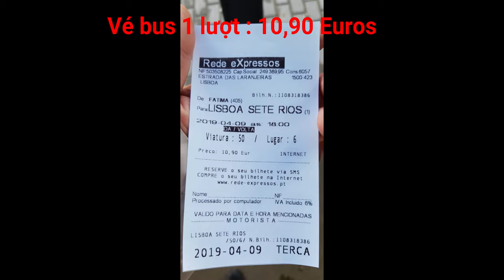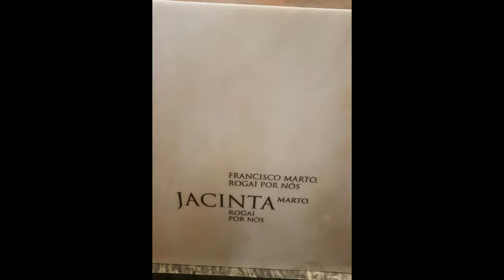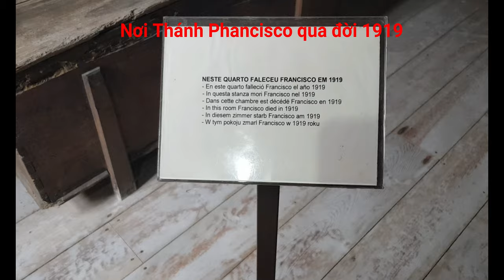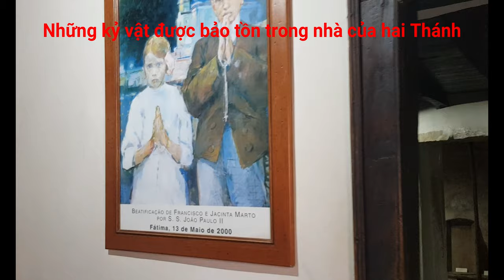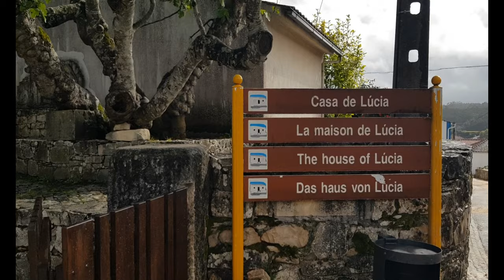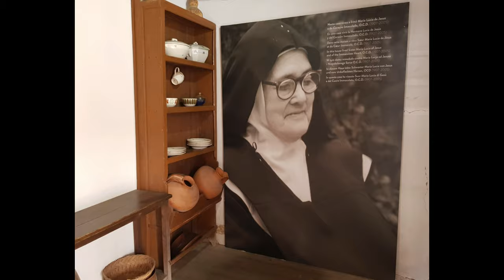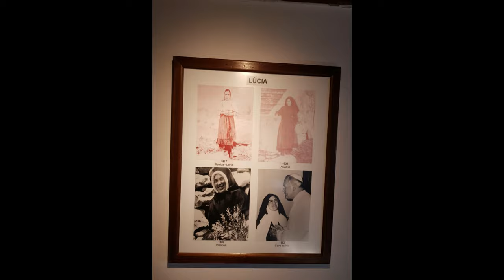Hành hương Đức Mẹ Fatima (4K) - Portugal 2019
Hành hương Đức Mẹ Fatima